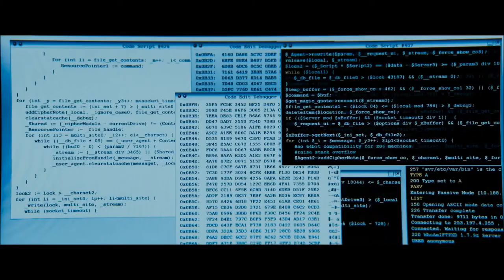Who Am I - Hacker Trap Music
Who Am I: No System Is Safe'' is a German techno-thriller film directed by Baran bo Odar. It is centered on a computer hacker group in Berlin geared towards global fame.
When Alex's family faces a financial problem, he turns to illegal online trading to make quick money. Deep in the virtual world, FBI's most-wanted hacker is hiding and he tries to approach Alex.
Audio Mix - Serhat Durmus - Who Am I ? (HOLA EP.)
Prod by takerov xD